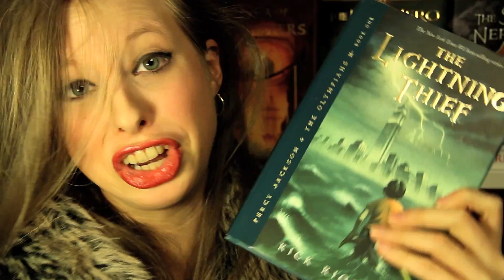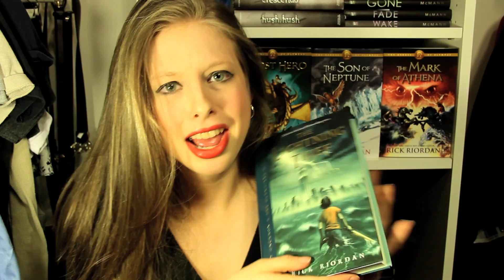The Lightning Thief Movie Review and Discussion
Rant-y thoughts, reactions, and discussion about the Lightning Thief and the upcoming Sea of Monsters film. Share your thoughts!